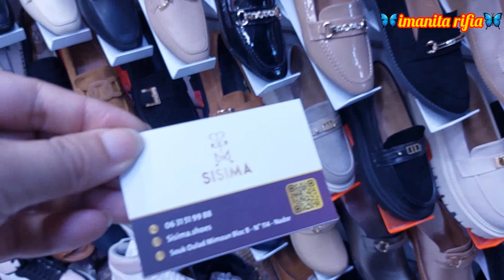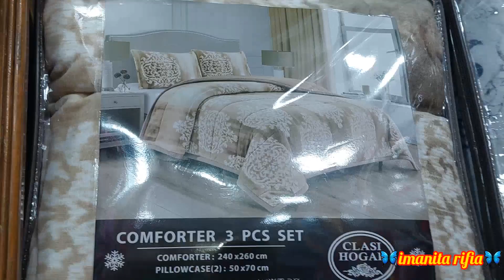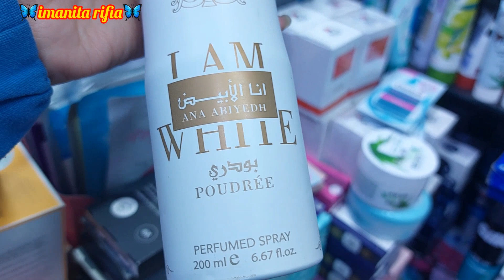جديد سوق أولاد ميمون 🥰/جولة في محل أحذية المناسبات/كوفرليات/جديد محل المكياج💯👌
مرحبا بيكم في قناتي الثانية لي كنهضر فيها بالعربية